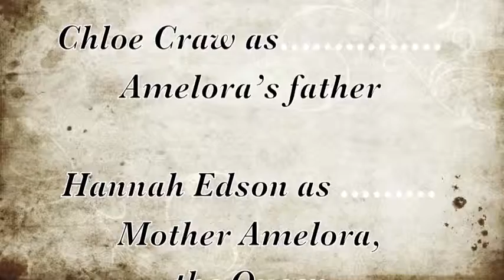Rumplestiltskin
Young Actors Workshop, Oak Grove, Ronda Thiffault